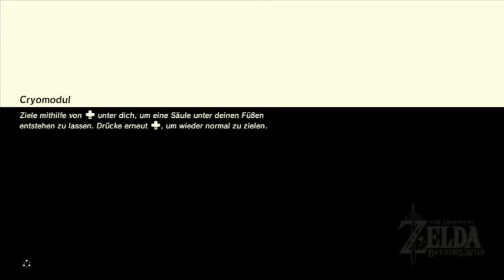The Legend of Zelda Breath of the Wild Nebenaufgabe Königliche Küche